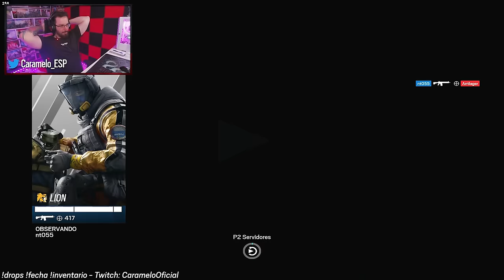NO LO VEO *es una locura* 😯 | Caramelo Rainbow Six Siege Gameplay Español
✅ NO LO VEO *es una locura* 😯 en este Gameplay de Rainbow Six Siege español en la temporada New Blood.